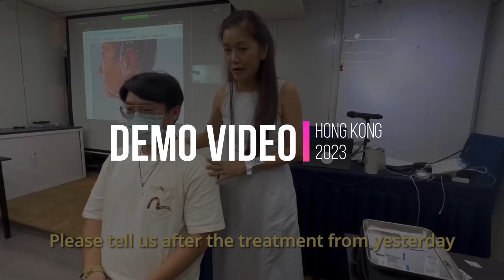Sinus and Upper Back Pain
Eileen Han Ph.D., LAc demonstrates how to treat Sinus and Upper Back Pain at her Module 1 seminar in Hong Kong in July 2023

For Dr Eileen Han's online courses please visit : EileenHan.com

Check out our brand new e-book "From the Field: Living Case Study Collaboration"

Dr Han School of Acupuncture offers On-Demand Continuing Education Courses NCCAOM / CA acupuncture CEUs!  Click on the Link now!!

Dr Han School of Acupuncture - authentic Dr Tan's Balance Method Acupuncture
The Newest info and Case Study are all on our Youtube Channel

最新的課程資訊及病例分享都在我們的Youtube頻道

警告：以下技術只適用於註冊中醫師（含基礎針灸訓練）或含法律認可之針灸資格人士在臨床上的操作。切勿在家中模仿。韓醫師不會為任何人在未經適當培訓下使用示範中技術之承擔任何法律責任。請務必確保受診者的安全。
“ WARNING: These techniques are to be performed in a clinical setting by a licensed acupuncturist or licensed medical practitioner (with prior training in acupuncture) only. Do not try this at home. Dr Han assumes no liability for any technique demonstrated that is used without proper training. Always assure the safety of your patients.”